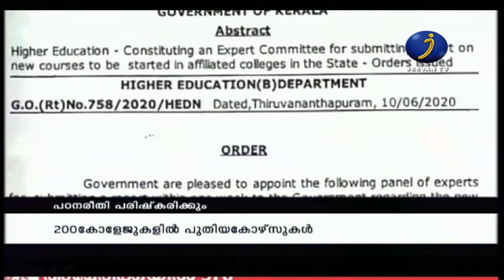സംസ്ഥാനത്ത് പഠനരീതി പരിഷ്‌കരിക്കും..പുതിയ കോഴ്‌സുകൾക്ക് ശുപാർശ |TVM